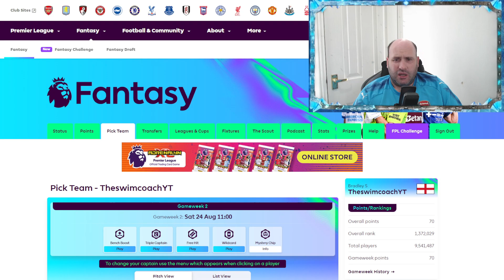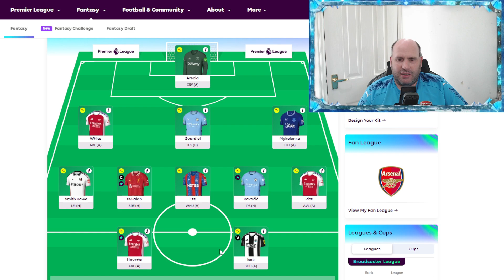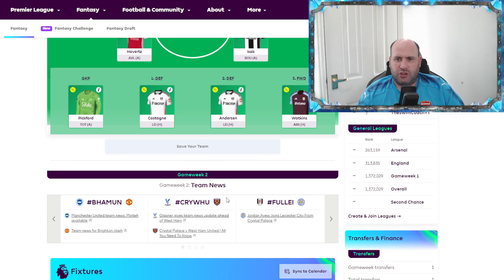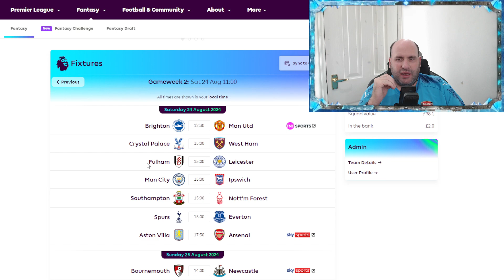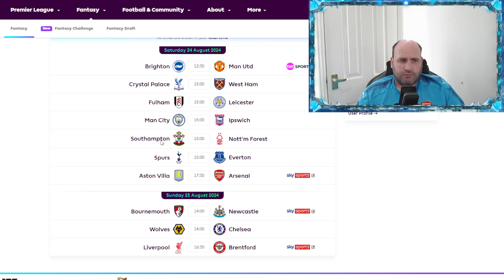Revealing My FPL Gameweek 2 Team: Transfers, Captaincy, and Differential Picks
Explore the detailed analysis behind my FPL GameWeek 2 team picks in this informative video. I'll break down each position and discuss the underlying stats, form, and fixtures shaping my decision-making process.
Get ready to gain valuable insights that can help you optimize your own Fantasy Premier League squad for the upcoming gameweek!